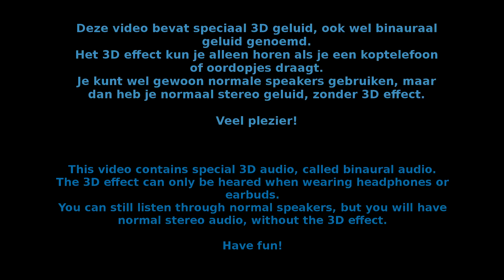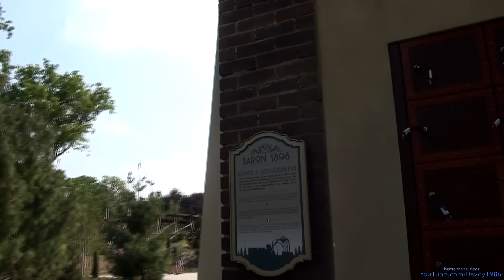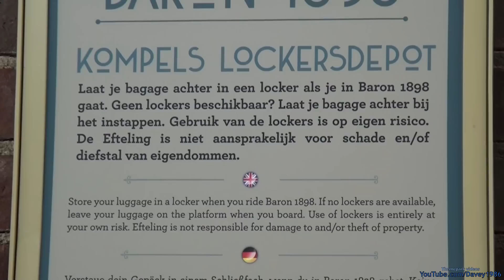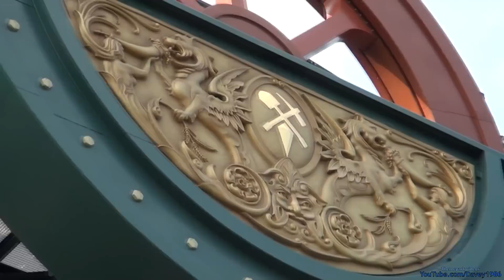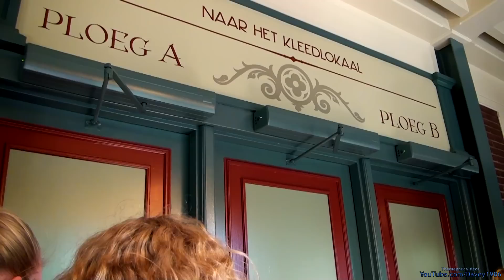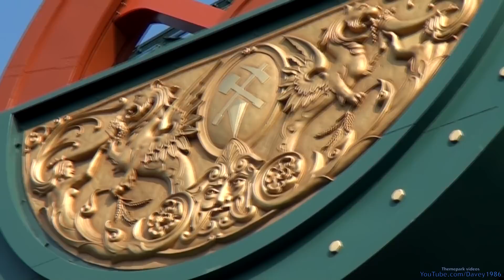Efteling - Baron 1898 (Area, pre-show and station)